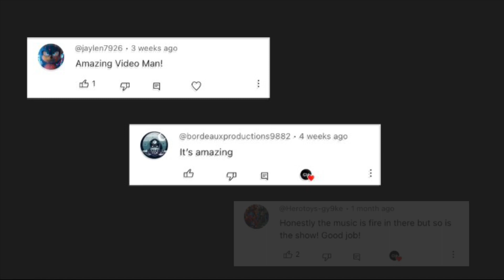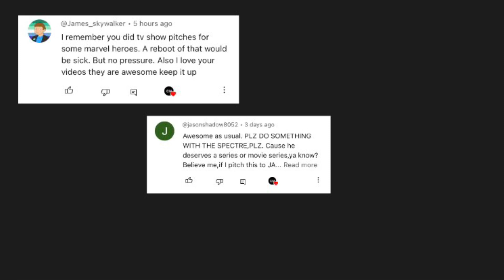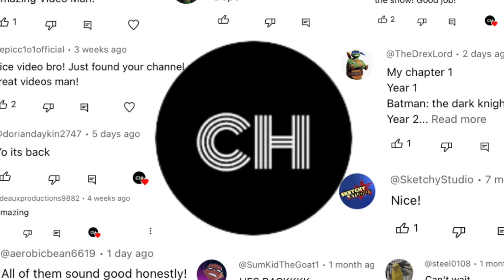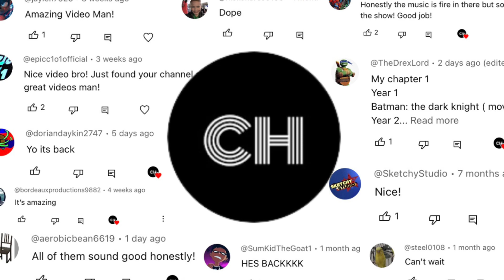Something HUGE Is Coming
Let me know if and how you want to contribute in the comments below. Looking forward to collaborating with y’all.